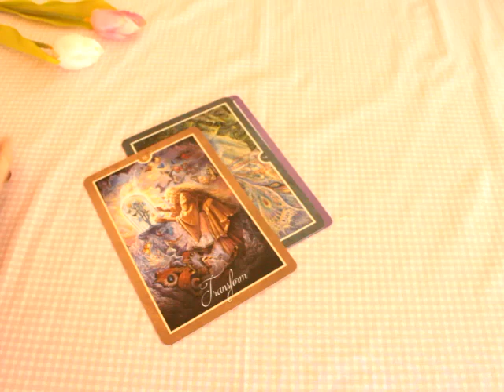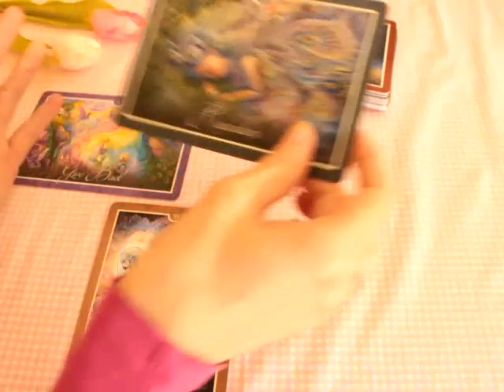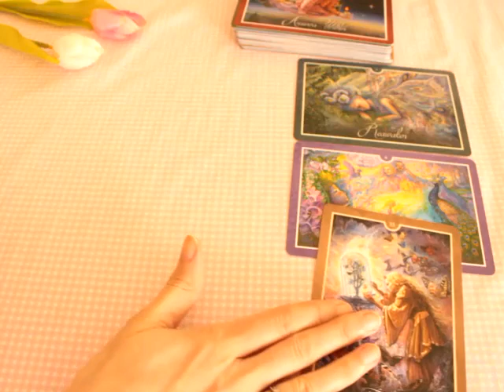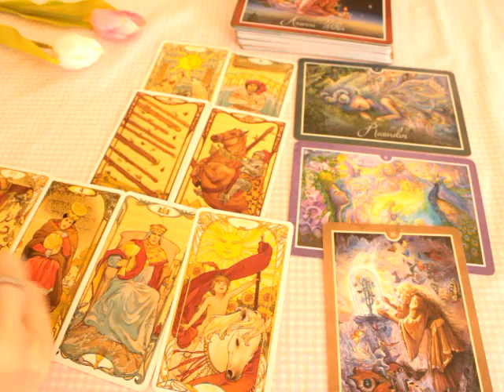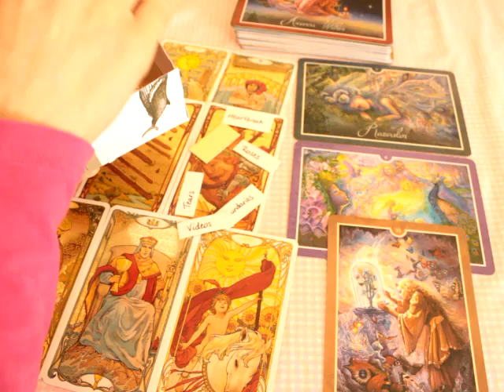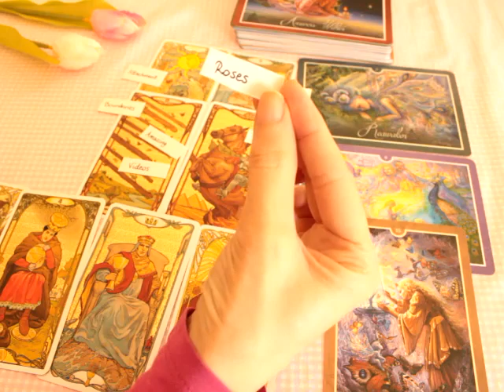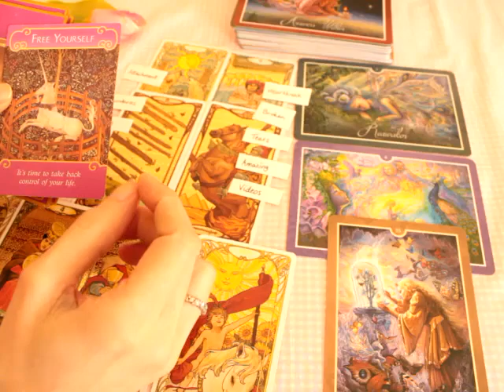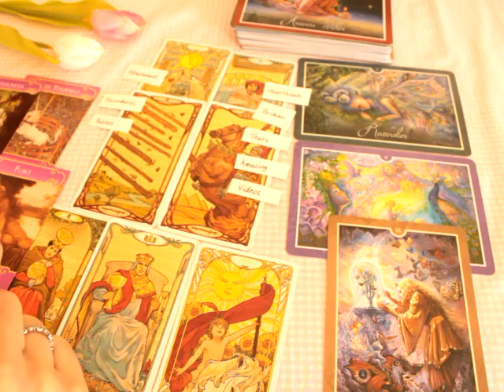Pisces 🥰 Someone wants to tell you how amazing you are!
Bonus tarot reading for Pisces sun, moon, rising and venus

Beth  💜